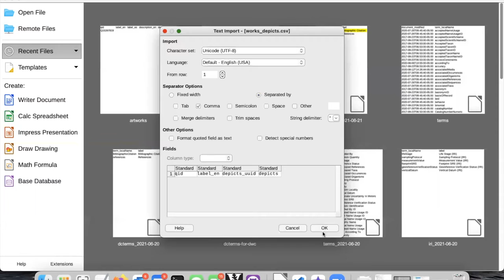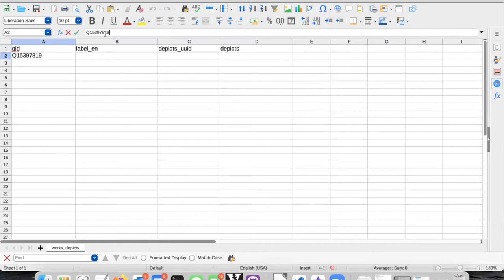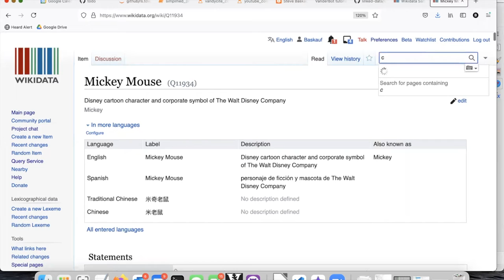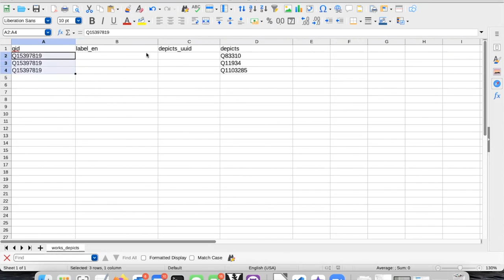Adding multiple values for a single property - VanderBot (LD4)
In this example, we see how to write multiple values for a single property.